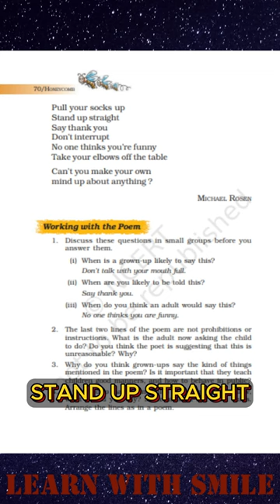Chivvy, the Poem, Class 7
Chivvy, the poem is from the CBSE book Honeycomb for Class 7th. It will help you in learning the poem by heart. So, it is advised to listen to the poem attentively. It will also help you in reading the poem correctly with pronunciation.

What is the poem chivvy about?
Who is the author of Chivvy?
What poetic devices are used in the poem chivvy?
What I found challenging in poem Chivvy?